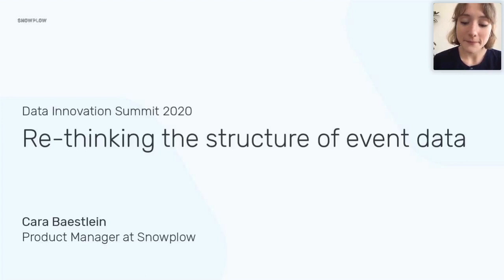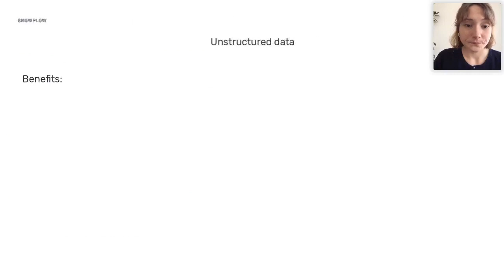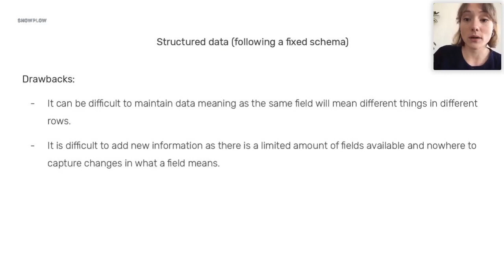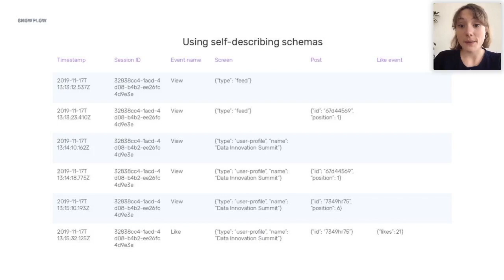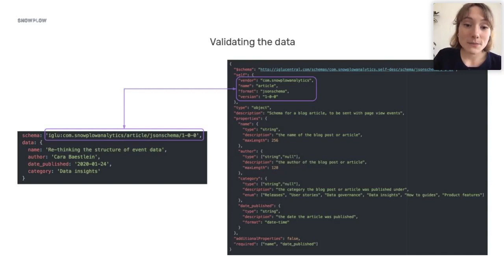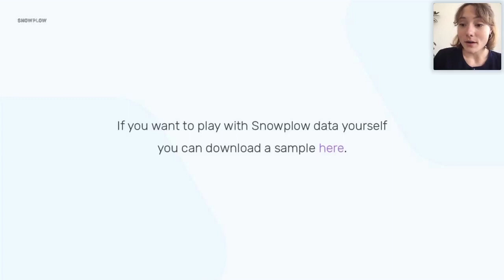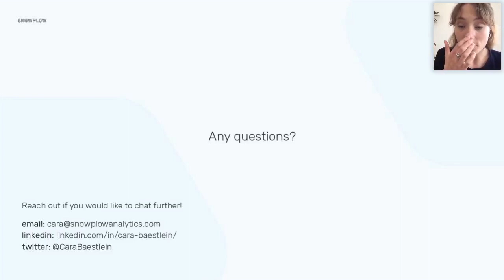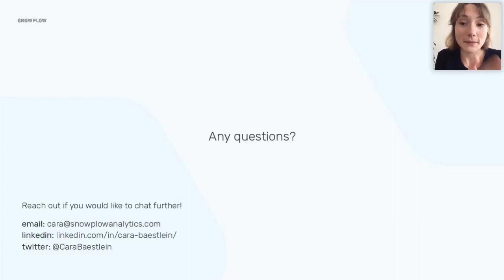Rethinking the structure of event data with Cara Baestlein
Snowplow Product Manager Cara Baestlein discusses the importance of how event data is structured and shares examples of how best to structure your data – hosted by Data Innovation Summit 2020.